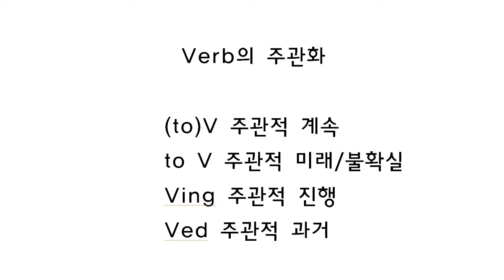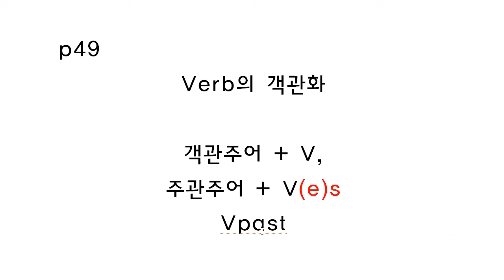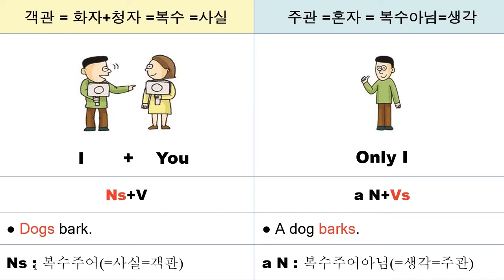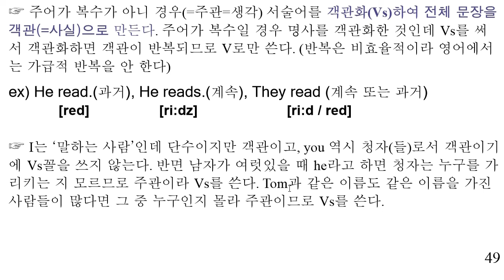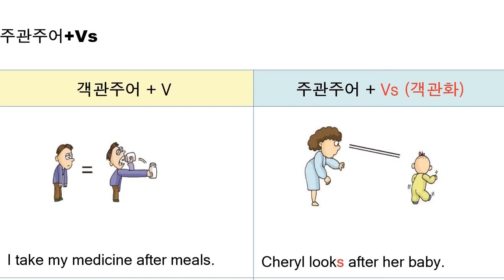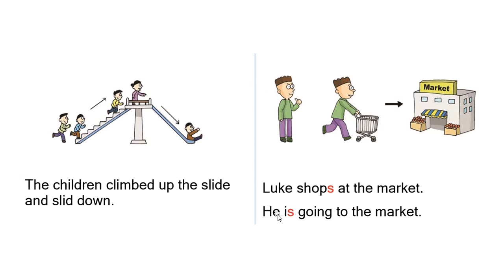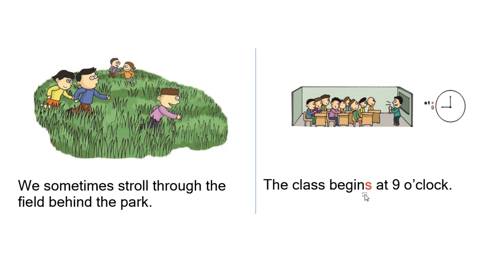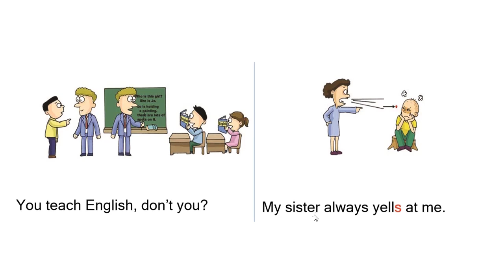[영어로 생각하기 12] 3인칭 현재 단수형에 Vs?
총3종 출간
1) 회화 : Speak in English! How? : 핵심책
2) 문법  : 영어로 생각하기 : 설명서
3) 기초영어/단어 : 영어로 생각하며 말하기 :보조책
* 영어개인지도 : 전화와 카톡으로 작문과 회화 강의